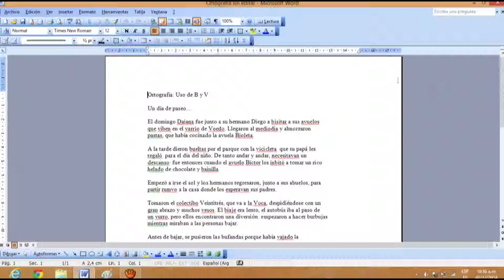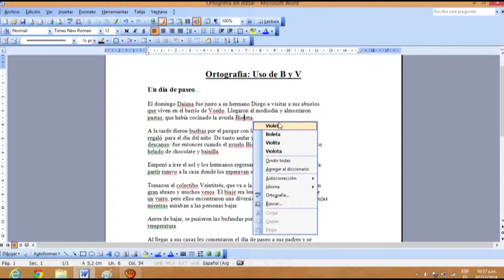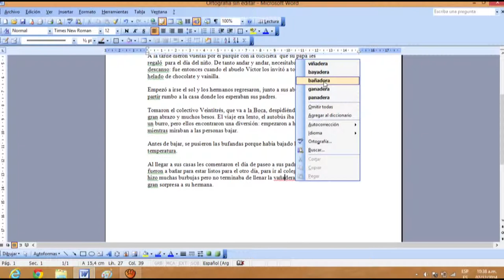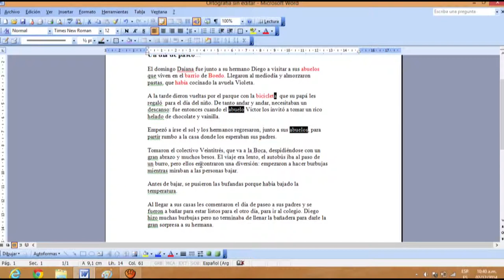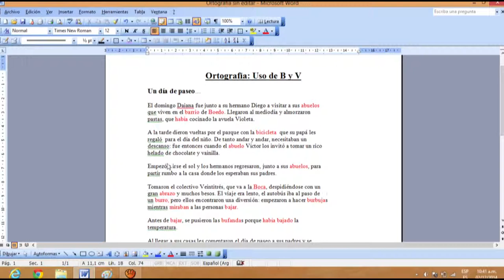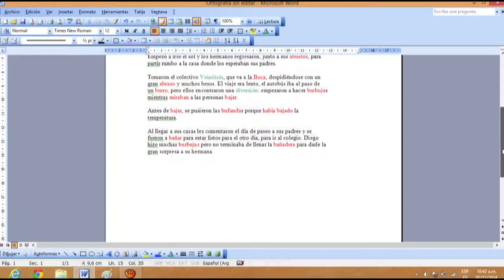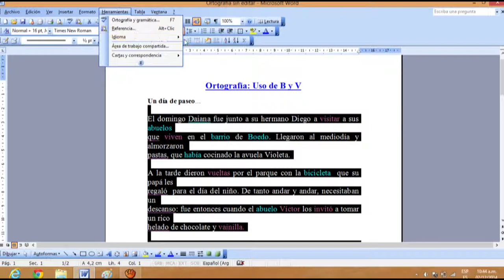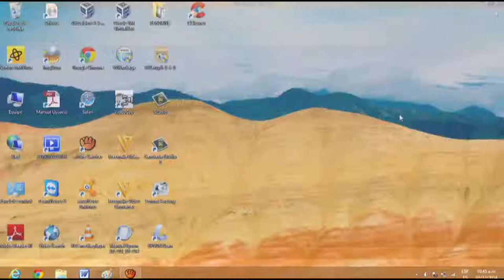continuacion del practico parte 3